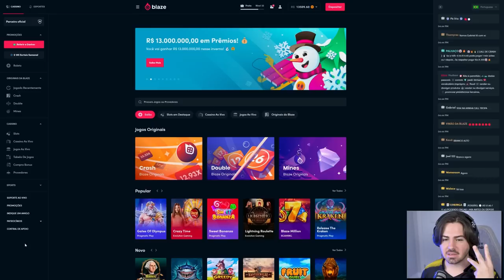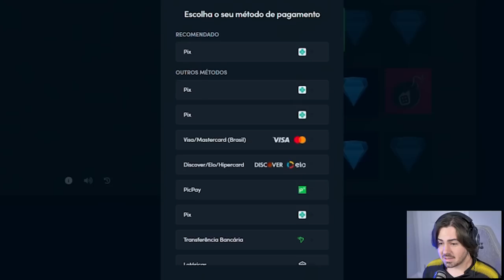MONTEI UM TRIO DE ATAQUE ABSURDO DE 97 PRA CIMA DE OVERALL!!! FUT DRAFT FIFA 22